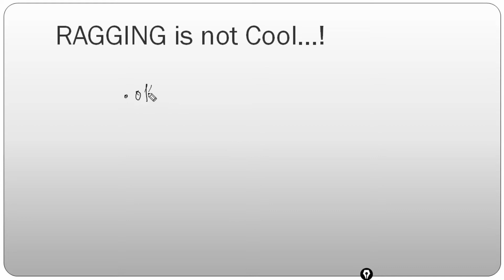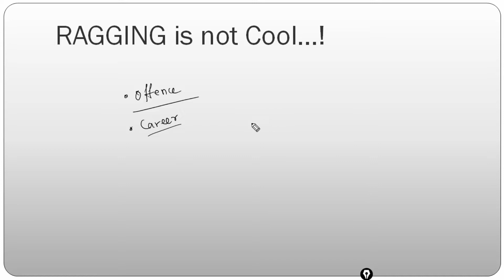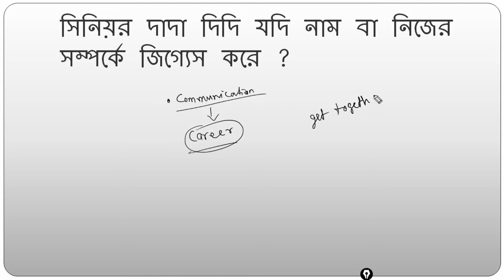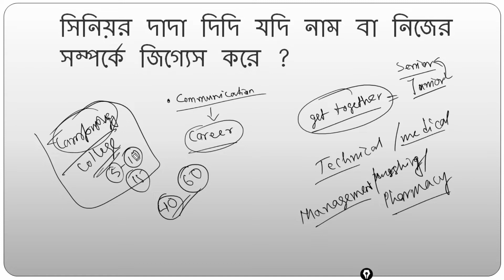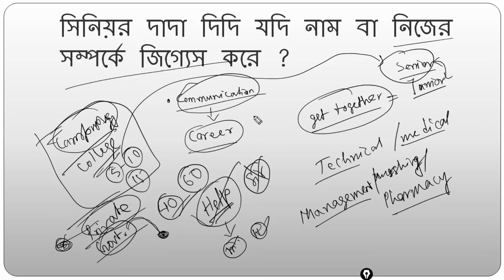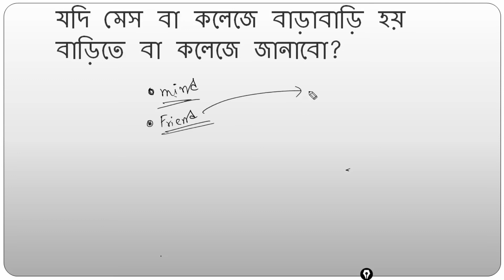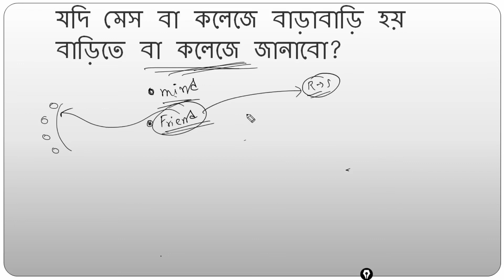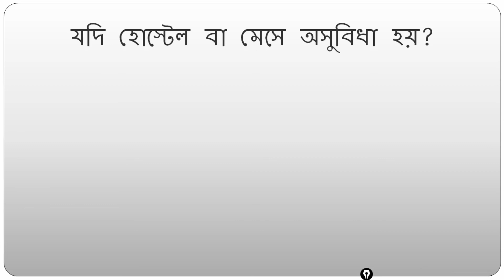কলেজে র‍্যাগিং হলে কি করব? র‍্যাগিং ভালো না খারাপ ? । Is ragging Good or Bad?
Ragging is a criminal offence. Don't ever do that with your junior or do not support anyone to do the same. Ragging can destroy your career.
Be hero by your Study Hard work and Placement.